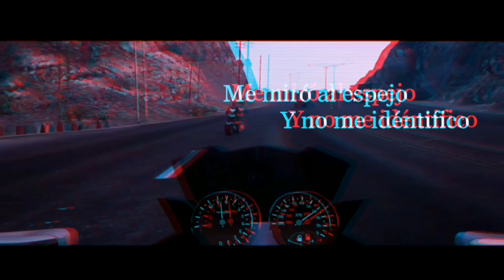Me tope conmigo - Jomb× (Jonathan Martínez)(Video letra)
Una de las últimas canciones de mi disco, en 2 semanas concluimos el disco "el principio" gracias por el apoyo que está recibiendo el canal.